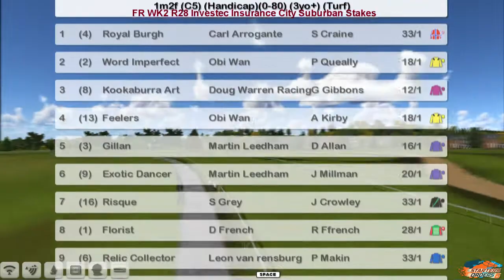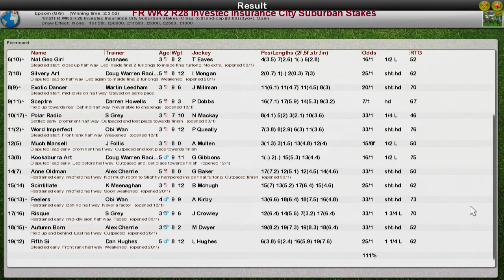FR WK2 R28 Investec Insurance City Suburban Stakes